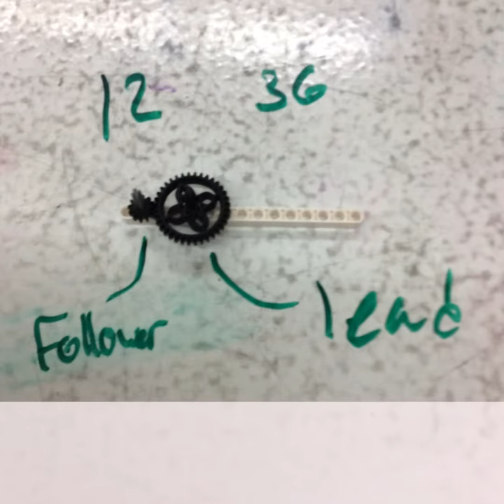Riley and Lizzie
This awesome video shows a drag racer in action, the time it took to go 20 feet, one change we made to improve its performance, and an explanation of the  gear ratio we used to increase speed.